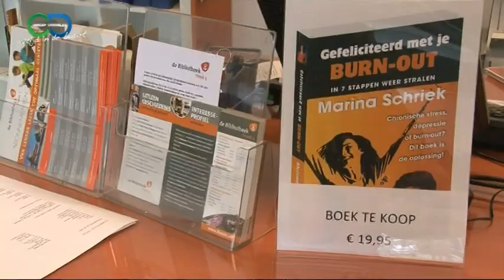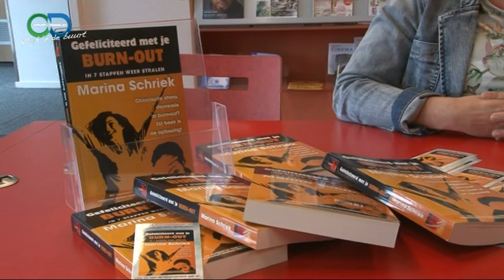BOEKPRES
Een gesprek met Marina Schriek over haar boek "Gefeliciteerd met je burn-out" vanuit de nieuwe bibliotheek van Terheijden 2013